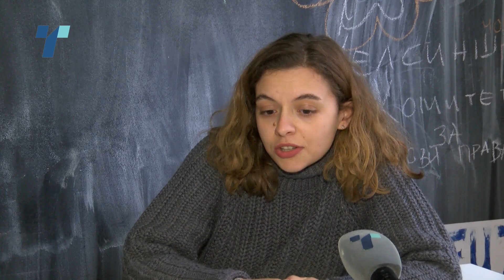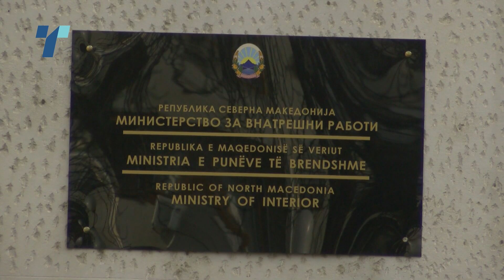Расте бројот на жртви на семејно насилство